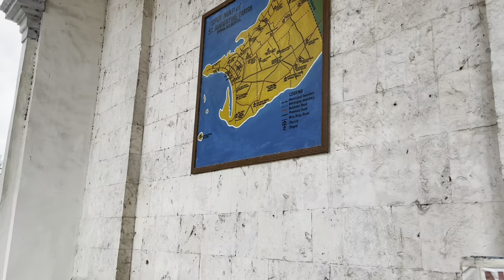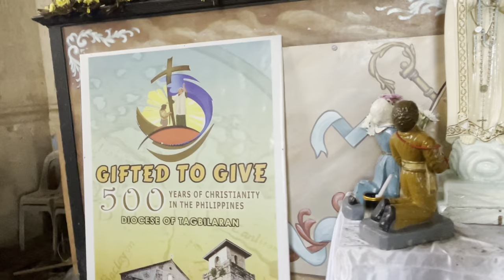BOHOL: SAINT AUGUSTINE CHURCH. DIOCESE OF TAGBILARAN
Bangon Bohol

Bohol

Paring bol anon

Bol anon

Catholic Churches Philippines

History of the Philippines